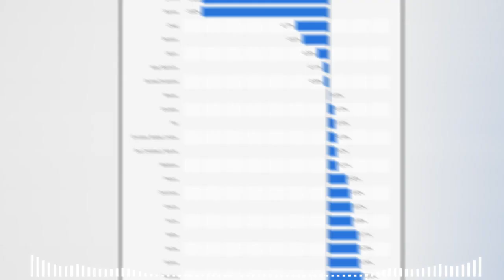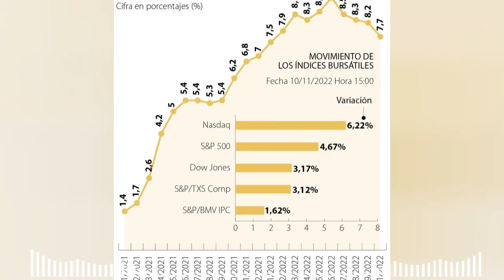PATRIOTAS.Estados Unidos en alerta ¡Lucha sin tregua contra la inflación! Noticia de hoy 30 de Marzo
ALERTA. PATRIOTAS. China amenaza a Estados Unidos Noticias de hoy 30 de marzo 2023Estados Unidos en alerta ¡Lucha sin tregua contra la inflación! Noticia de hoy 30 de Marz